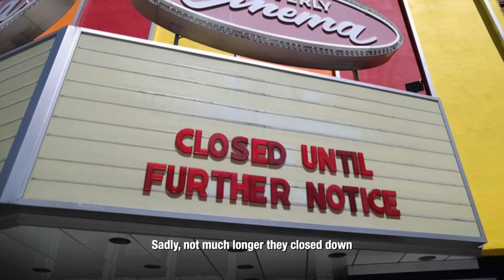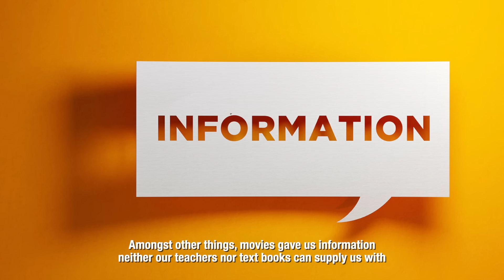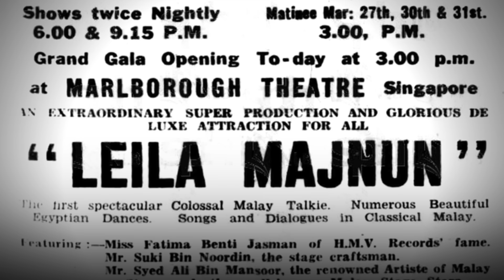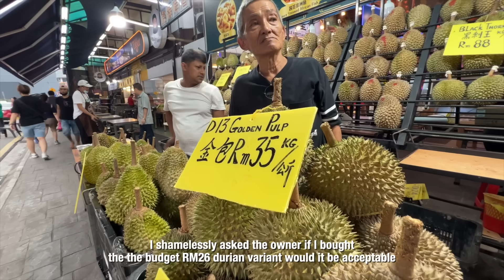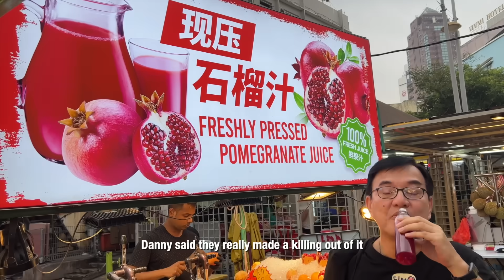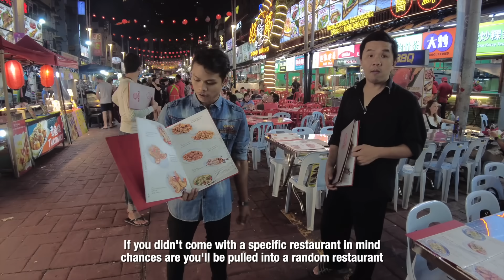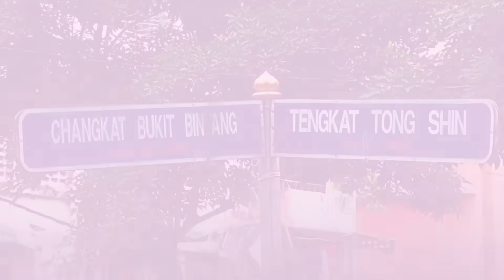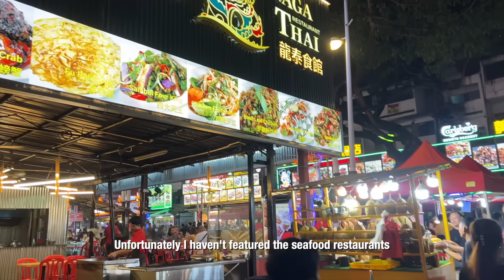最正美食Jalan Alor’s Best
Dear friends
If there’s any place you want to come to surprise yourself is Jalan Alor. Seriously, I must say I was bowled over by its energy, flamboyance and vibrance. BTW, that wasn’t the description for their food, to say that this place has great food, is probably an understatement. Please be informed that this place comes alive at night, all the stalls are practically closed in the day. Even if you’re not a food person, you must come and enjoy some live performance by the outdoor bands and buskers. Basically, you must come and see for yourself. Thanks for your continued support and catch you in the next video.